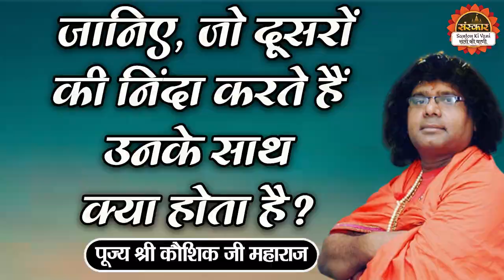जानिए, जो दूसरों की निंदा करते हैं उनके साथ क्यो होता है ? Kaushik Ji Maharaj ke Pravachan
जानिए, जो दूसरों की निंदा करते हैं उनके साथ क्यो होता है ? Kaushik Ji Maharaj ke Pravachan | Santon Ki Vani